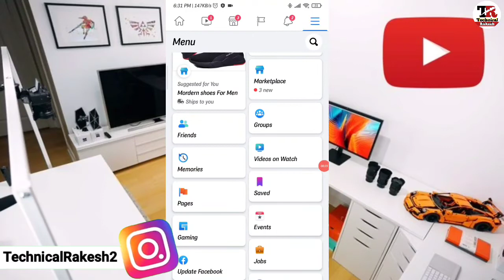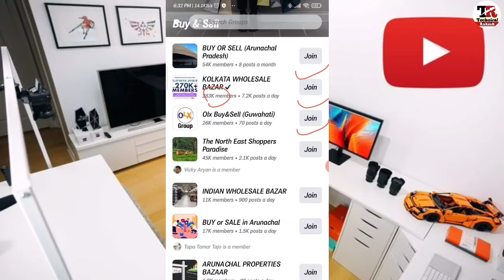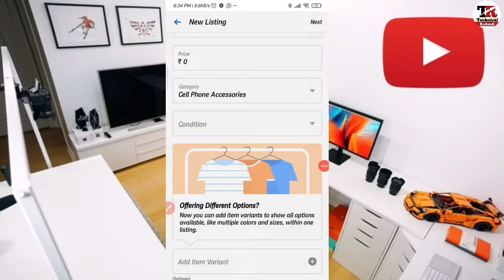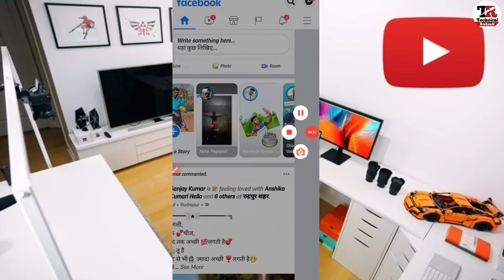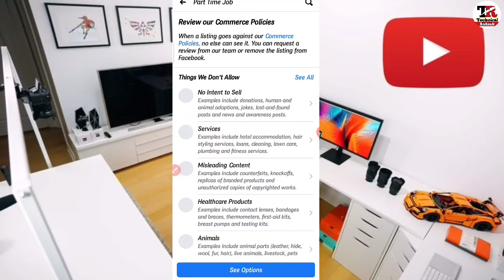FB Marketplace Me IAMO Bazar Ki Add Kaise Dale | Buy And Sell Group Kaise Join Kare Technical Rakesh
IAMO Bazar+Mall91
Rafer Code 👇👇

Hi.
 I Am Rakesh Prajapati
 You Watching Now Technical Rakesh

About Video👉 Hello Friends Aaj Ki Ye Choti Si Video Bahut Important Hai Kyoki Is Video Me Maine Apko
Buy And Sell Group Join Karne Se Leker Marketplace Me Add Kaise Dale Aur Kaise Delete Kare.
Facebook Massenger Par Msg Aane Par WhatsApp Par Kaise Laye Aur Kaise Reply De.
Aur Kya Reply Dena Hai.
Sabse Last Me Agar Apka Marketplace Band Ho Jata Hai. To Use Thik Karne Ke Liye Aap Kaise Request Dal Sakte Hai. In Sabhi Chijo Par Maine Jankri Di Hai
Agar Fir Bhi Kuch Samjh Na Aaye To Aap Niche Comment Box Me Ya WhatsApp Par Puch Sakte Hai.
To Chaliye Suru Karte Hai.

  Video Pasand Aaye To Video Ko Kar Dijiye Like

Best Gedget
Redmi Note 9 Pro Max
Boyo By M1 Mice -.
Best Mobile Tripod
Best Gorrilla Tripod

Top Video 2020 👇👇👇👇👇

IAMO Bazar Me ID Kaise Banaye

Dusre Ka WhatsApp Apne Mobile

New Mobile Baad Me
Hang Kyo Hota Hai How Fix

How To Transfer Drive File To

Your Topice-
Technical Rakesh,
Rakesh Prajapati,
Marketplace me add kaise dale,
Facebook marketplace me iamo ki add kaise dale,
Facebook me koi bhi add kaise dale,
Buy and sell group kaise join kare,
How to join buy And Sell group,
Marketplace off hone par kaise thik kare,
How to review request in facebook marketplace,
How to add post in marketplace,
Buy And Sell Group,
How To Add Post In Facebook Marketplace,
Iamo bazar make money,